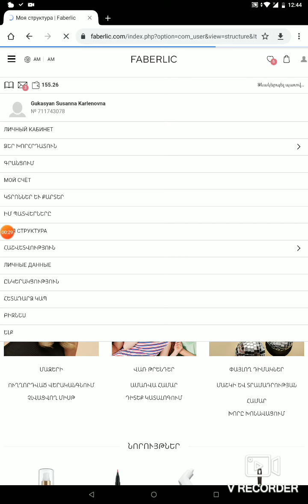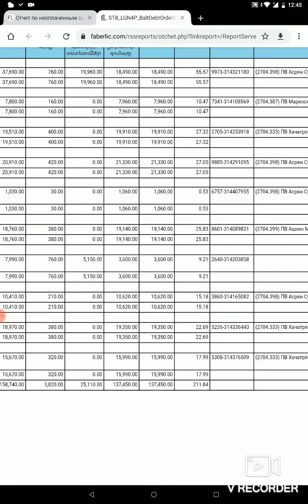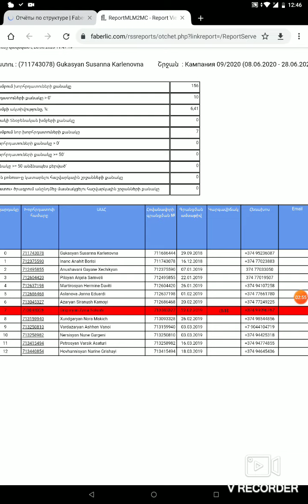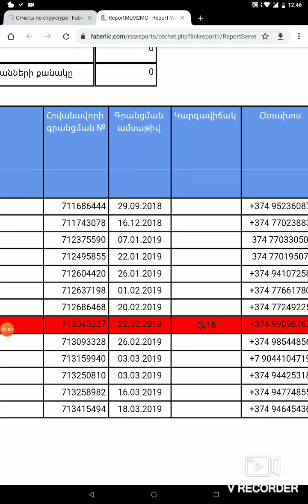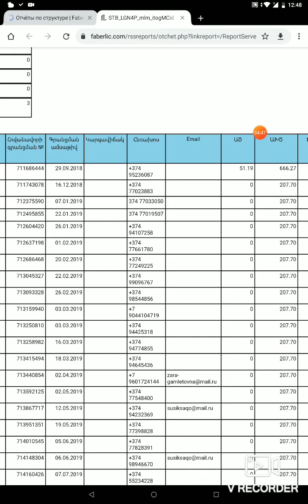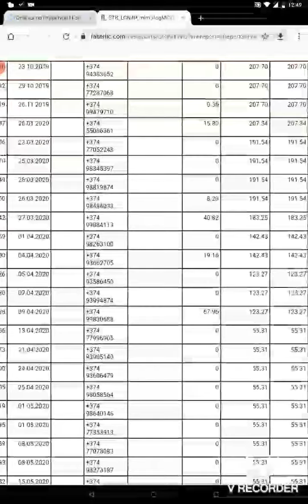Ինչպես ստուգել թիմային բալերը